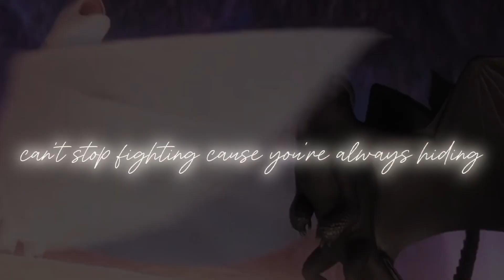Finish What We Started // Toothless x Light Fury // Collab Part //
For @kilylionessjonasnillx